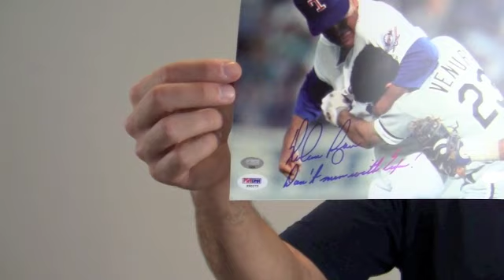Nolan Ryan Signed 8x10 Photo w/ "Don't mess with Texas!" - Ryan Holo & PSA/DNA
This is an 8x10 fight scene photo autographed by Hall of Fame pitcher, Nolan Ryan. You can view more about this product The bold, high quality signature is PSA/DNA certified authentic and backed by our Sportsmemorabilia.com lifetime authenticity guarantee. Ryan also made a special inscription that says, "Don't mess with Texas!" This photo featuring the World Series Champ is likely to increase in value over time and you can protect and preserve your memorabilia with one of our custom quality frames built by hand. Add this unique piece to your collection or gift it to any baseball fan. This Nolan Ryan photo ships free and within one business day.